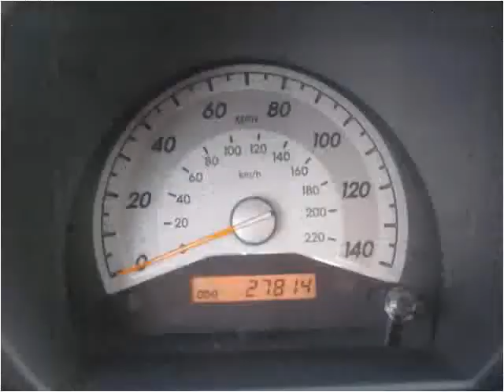2009 Scion tC Used Cars W Babylon NY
This 2009 Scion tC is available from Frontline Auto Sales.